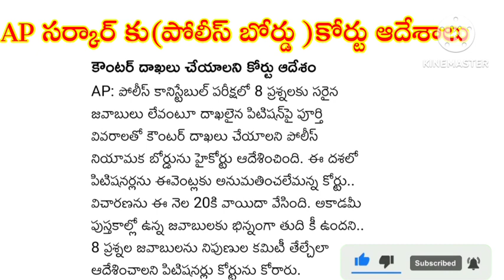AP సర్కార్ కు పోలీస్ బోర్డు కు కోర్టు ఆదేశాలు జారీ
Group ii, సచివాలయం క్యాట్ 1,2,3బ్యాచ్ స్టార్ట్ Today వాట్సాప్ msg

FIN DIRECTION వారి అద్భుతమైన అవకాశం
Whatsapp link త్వరగా